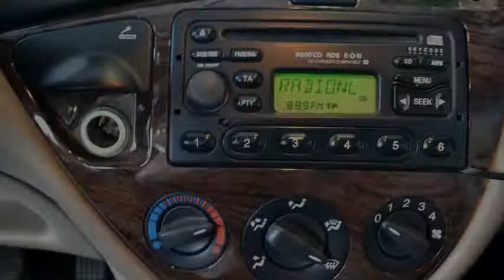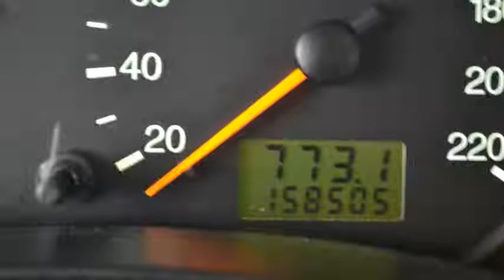Ford Focus 1.6-16V Ghia 5drs Airco 158dkm Inruil mogelijk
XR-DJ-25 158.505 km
  Prijs:     € 1.948
  Merk:     Ford
  Model:     Focus
  Type:     1.6-16V Ghia 5drs Airco 158dkm Inruil mogelijk
  Carrosserievorm:     Hatchback (5 drs)
  Bouwjaar:     1999
  Transmissie:     handgeschakeld
  Kleur:     Blauw metallic
  BTW/Marge:     marge

Accessoires
* 3e remlicht
* ABS
* Airbag bestuurder
* Airbag passagier
* Airco
* Armsteun achter
* Centrale deurvergrendeling
* Gordelspanners
* Hoofdsteunen achter
* Hoofdsteunen voor
* Lendesteunen verstelbaar
* Lichtmetalen velgen
* Metallic lak
* Middenarmsteun achter
* Radio/CD speler
* Radiovoorbereiding
* Ramen voor elektrisch bedienbaar
* Startonderbreker
* Stuur bekleed met leder
* Stuurbekrachtiging
* Stuurkolom in hoogte verstelbaar
* toerenteller
* Trekhaak
* Uitlaatsierstuk

Boekjes: Aanwezig

Een nette, zeer goed onderhouden auto voorzien van vele luxe extra's. De auto wordt geleverd met een nieuwe APK. De distributieriem is vervangen bij 85500 kilometer.
7825 XE EMMEN (rondweg)